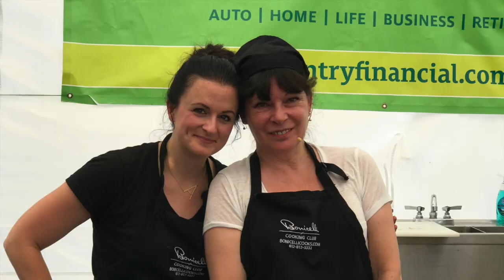VLOG: the 2018 Minneapolis Farmers Market Chef Challenge with COUNTRY Financial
Watch Chef Todd Macdonald and Chef Laura Bonicelli duel for the title of Master of the Market!